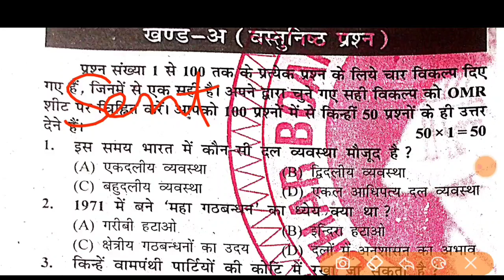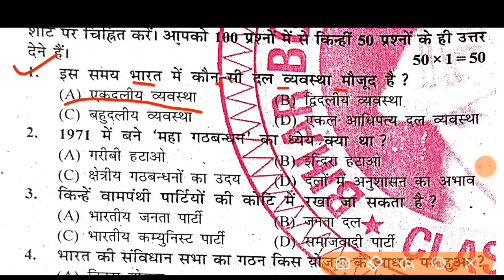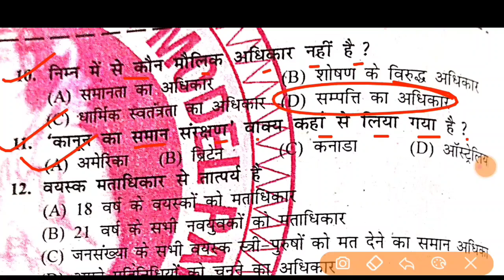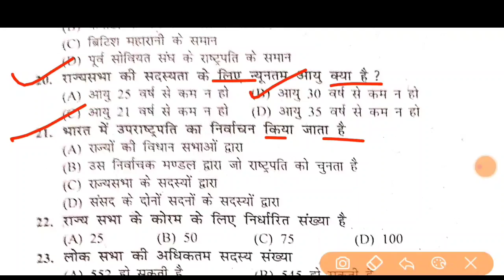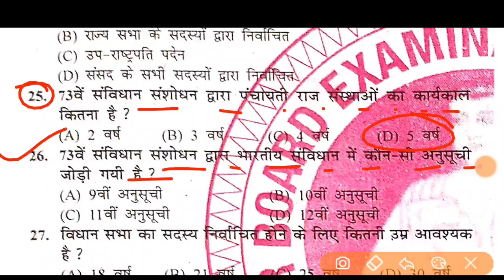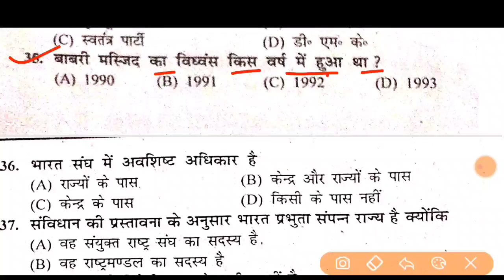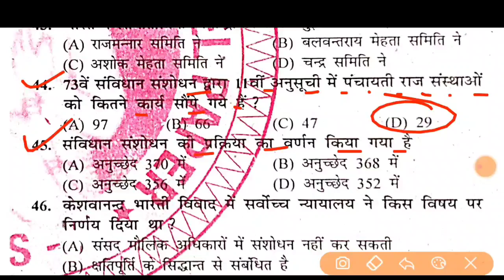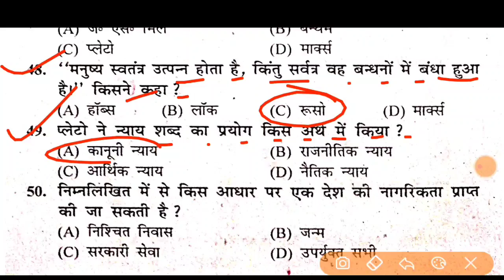11 November 12th Political Science Sent Up Exam Viral Subjective 2024 | 12th P.Science Sentup 2024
11 November 12th Political Science Sent Up Exam Viral Subjective 2024 | 12th P.Science Sentup 2024

Class 12th political science 11 november sentup Exam Original Out Paper 2024
Bihar Board Class 12th political science november
sent up Exam Objective Answer key 2024
Bihar Board Class 12th Political Science Original
Question Paper 11 November sent up exam 2024
| Bseb Bihar Board inter 2025
Class 12th Political Science 11 november sentup
exam 2024 Political Science Viral paper || Class
12th november sent up Political Science answer key 2024
Bseb Class 12th political science 11 november sentup exam 2024
Class 12th political science 11 november sentup exam 2024
12th class political science original question
paper 11 November exam 2024
Class 12th november sent up political science
subjective question paper 11 november sent
up exam 2024, class 12th november sent up
second sitting political science question paper
november sent up exam 2024, subjective question
paper, Bseb Class 12th november sent up exam
november 2024, Bihar board class 12th political
science november sentup exam November
bseb 12th political science november sentup

11 November Political Science paper 2024
11 November Political Science Viral Paper 2024
Class 12th Inter Sent-Up Exam 2024-25
Intermediate sentup exam viral question paper
2025
11 November political science sentup exam viral
question
11 November political science sentup exam 2025
11 Novembe Class 12th political science
11 november sentup exam 2024 viral question
paper class 12th
Class 12th 11 November political science sentup
exam viral 2024
Bihar Board 12th Political Science Sentup exam
2024, Bihar Board 12th Sentup Exam 2024 Ka
question 2025,
12th Political Science Sentup Exam 2025
2025,
bihar board 12th Political Science Sent up exam Objective,
class 12 political science sentup exam bihar
board 2024, bihar board, class 12 political science
vvi objective 2024, political science sentup exam 2024,
12th political science tanu arts classes bihar
board 12th political science sentup exam
november answer key 11 nov,
bihar board 12th Sentup exam answer key 2024,
12th class political science sent up exam
objective 2024,
12th political science sentup exam question 2024
bihar board,
bseb 12th political science sentup exam question
2024,
12th political science tanu arts classes
12th class political science november sent up
exam subjective question
political science class 12 objective november
sent up exam question 2024 bihar board
class 12th political science subjective question answer